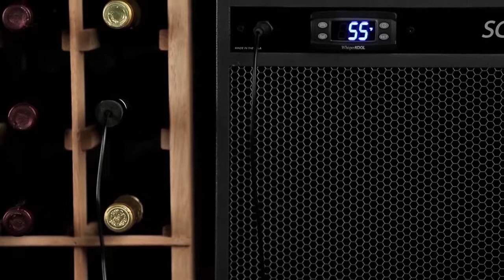Features and Benefits: Bottle Probe | WhisperKOOL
Using a bottle probe gives the most accurate and useful temperature reading for your cellar as the liquid temperature fluctuates at a lower rate than the air in your cellar, allowing the system to operate more efficiently.  Additionally, a bottle probe can help keep system maintenance low as it prevents units from short cycling and turning on and off more than necessary. All WhisperKOOL cooling systems offers bottle probes at no additional cost.